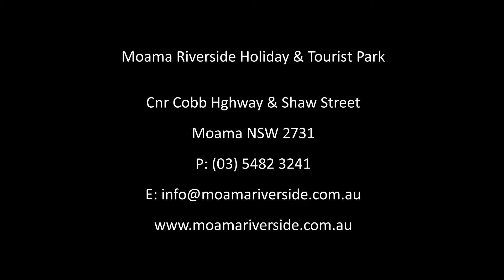Moama Riverside Tourist Park - Riverfront Deluxe - 6 Berth by Peter Bellingham Photography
Moama Riverside Tourist Park - Riverfront Deluxe - 6 Berth